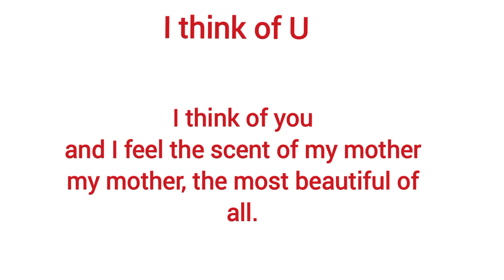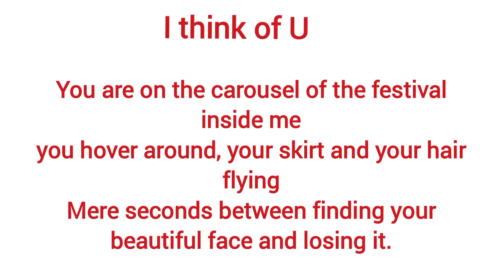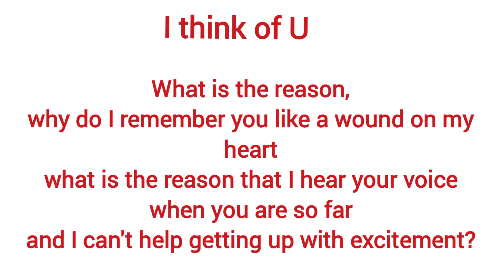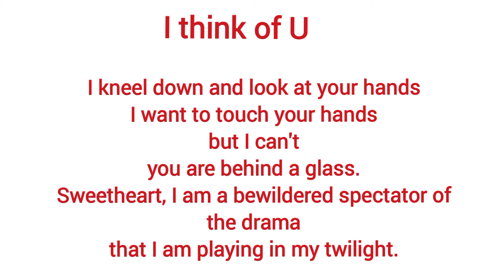I Think of You by Nazim Hikmat | explained |in Urdu